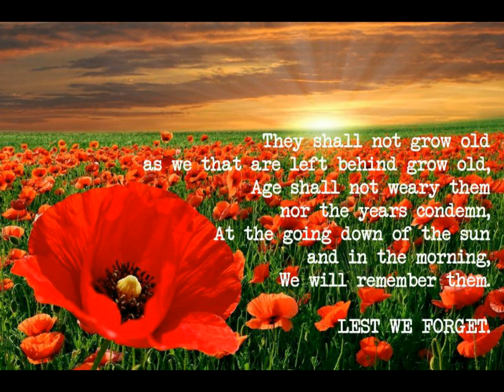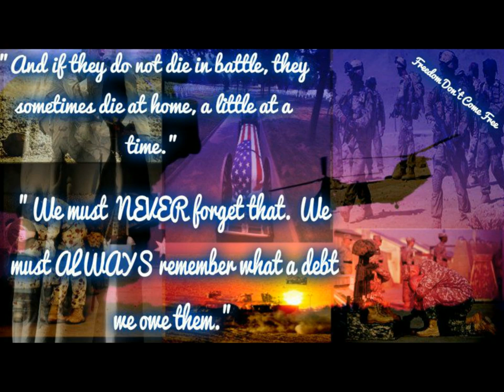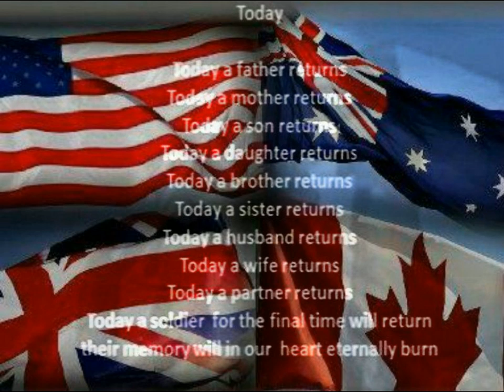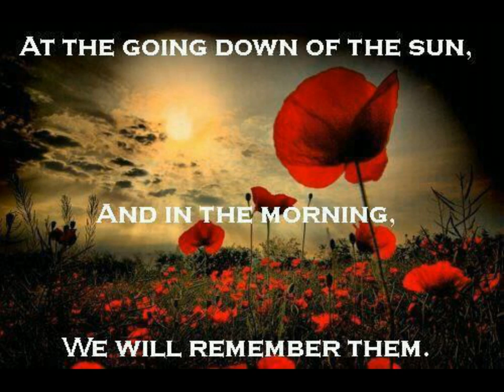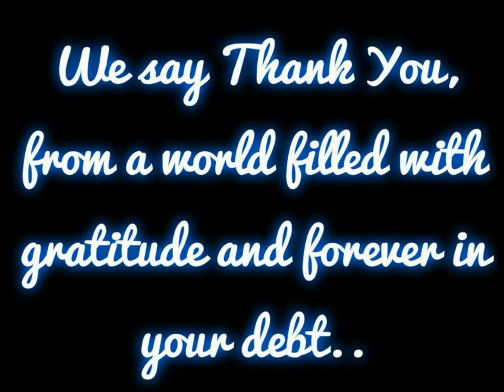Honour, Duty, Courage and Sacrifice - Freedom Don't Come Free Tribute to our fallen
In loving Memory of all our Fallen Heroes, who gave their all and sacrificed their lives for the sake of our Freedom.